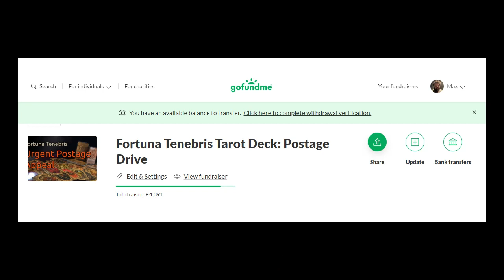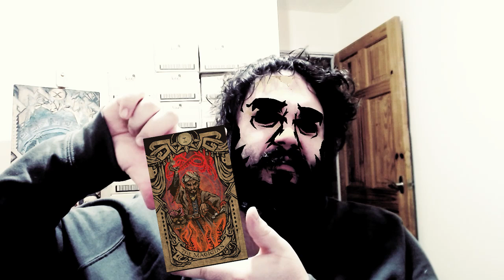A Positive Update!!! Cards, Posters, Shipping & More!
Thank you to everyone chipping into the fund to help with shipping! link here:
If you feel like chipping a buck a month to the occult arts it'd really help me out